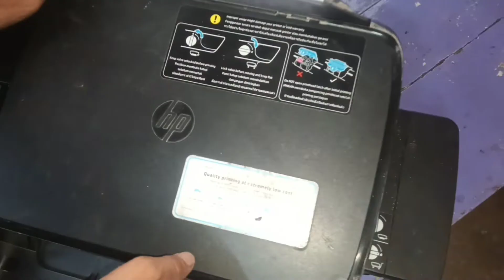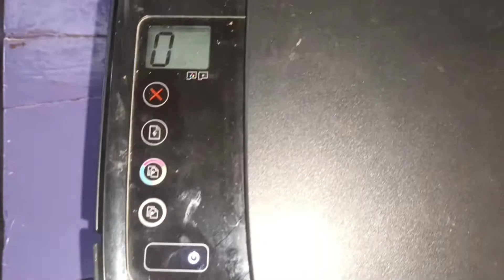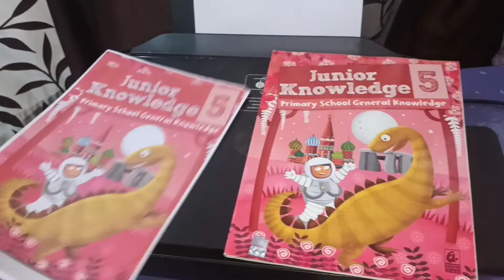HP PRINTER E4 ERROR PART1 5810,5811,5820,5821,310,315,319,410,415,419 etc.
HP PRINTER  E4  ERROR 5810,5811,5820,5821,310,315,319,410,415,419 etc